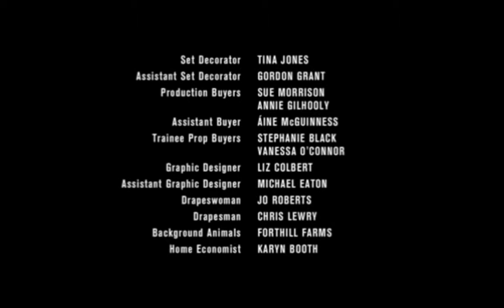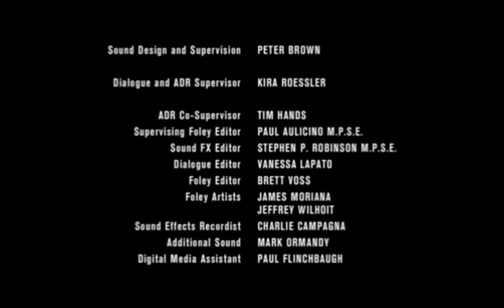The Red, White and Blue Wedding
Cellist Sheku Kanneh-Mason wows guests with his performance of "The Rains of Windermere"